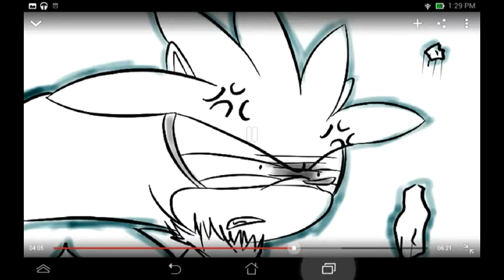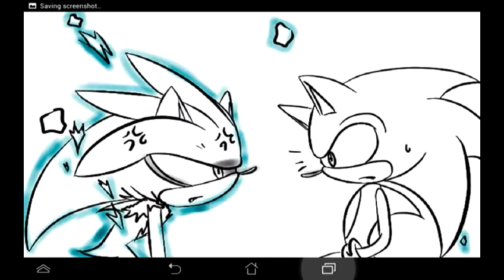Dreams Of An Absolution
I know this is Silver's theme song, but hey who cares?